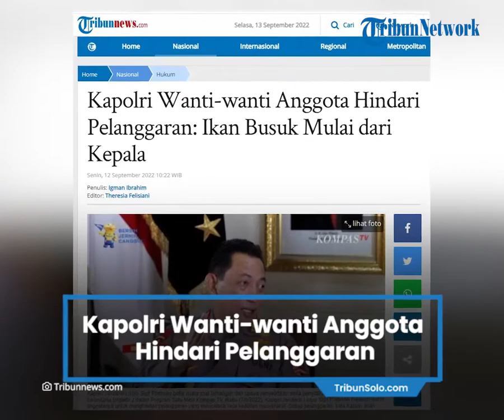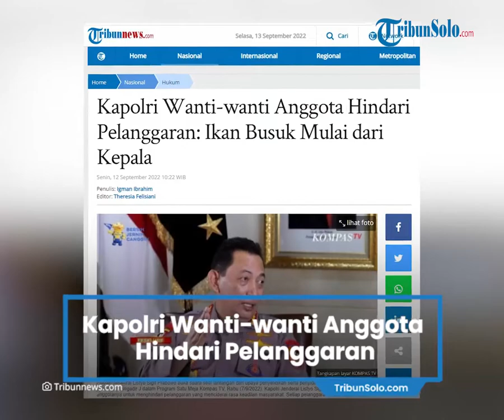Kapolri Wanti wanti Anggota agar Hindari Pelanggaran, Jika Melanggar akan Langsung Dicopot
TRIBUN-VIDEO.COM, JAKARTA - Kapolri Jenderal Listyo Sigit Prabowo mewanti-wanti anggotanya untuk menghindari pelanggaran yang menciderai rasa keadilan masyarakat.

Setiap pelanggaran, kata Kapolri akan disanksi tegas.

"Saya selalu mewanti-wanti hindari pelanggaran-pelanggaran khususnya hal-hal yang mencederai rasa keadilan masyarakat. Pelanggaran-pelanggaran yang kalau kita lakukan maka itu akan semakin menurunkan kepercayaan publik kepada Polri," kata Sigit seperti dilihat Tribunnews di akun instagram @divisihumaspolri, Senin (12/9/2022).